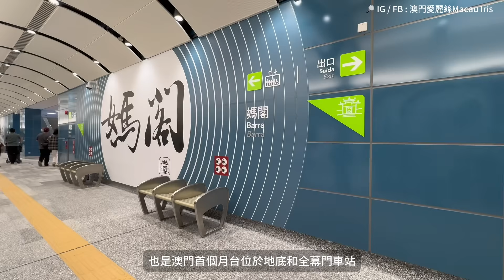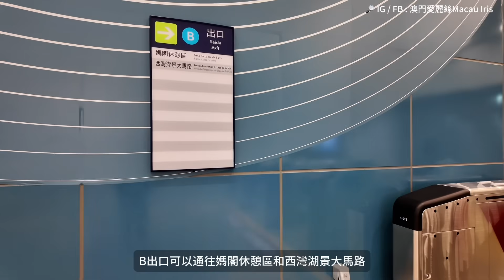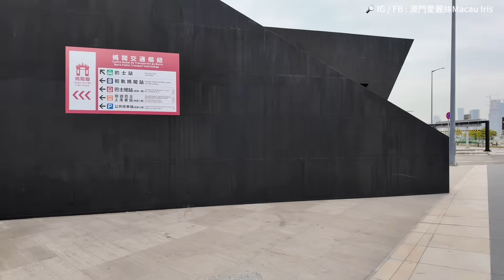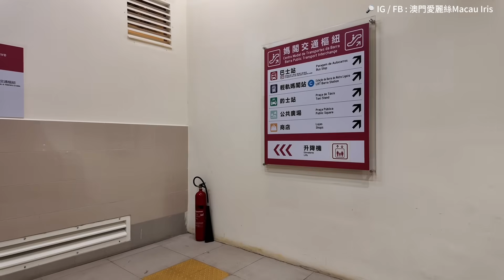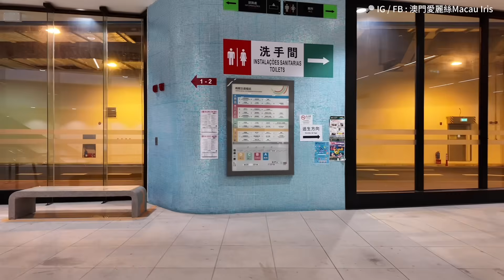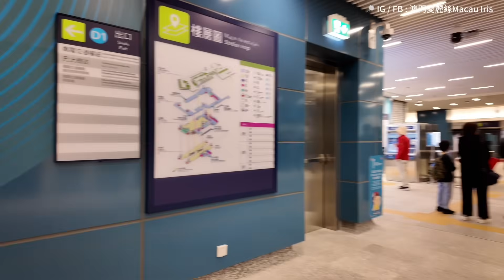【輕軌媽閣站】澳門｜終於開通了。。。輕軌延伸至媽閣站｜齊齊睇“媽閣交通樞紐”巴士站｜由排角到媽閣｜澳門交通｜澳門輕軌｜Dec 2023